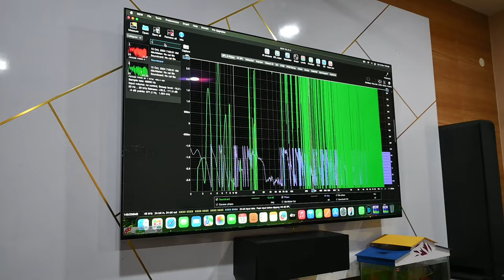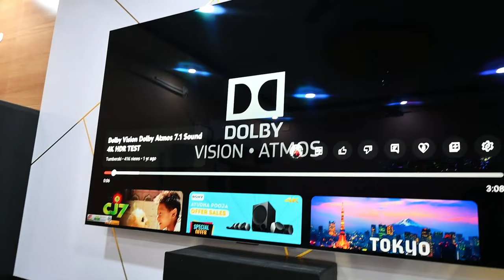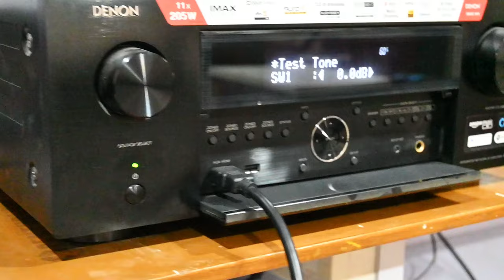📽DENON / Polk Speakers & Siva Audio making in Speakers update📺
உங்களுடைய முழு முகவரி மற்றும் உங்களுடைய வீட்டு அமைப்புகள் நீங்கள் என்ன Tv வைத்திருக்கும் Model மட்டும் இன்டர்நெட் வசதி இருந்தால் whatsapp நம்பருக்கு போட்டோ & வீடியோ அனுப்புமாறு தாழ்மையுடன் கேட்டுக்கொள்கிறோம்.. அரசு அங்கீகாரம் பெற்ற நிறுவனம் நாங்கள் செய்து கொடுக்கும் பொருள்கள் அனைத்தும் சொந்த முறையிலே செய்து கொடுக்கிறோம் தகுந்த சான்றுகளோடு செய்கிறோம் விலை விவரங்கள் இடத்தை பொறுத்து மாறும் அதனால் Whatapp வரவும்
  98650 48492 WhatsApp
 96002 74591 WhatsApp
my location